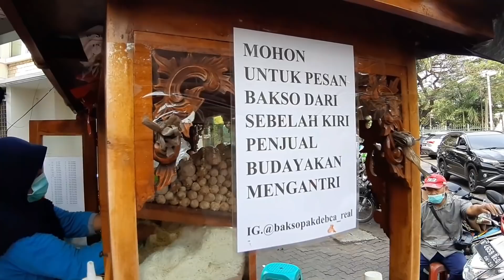ANTRI !!! BAKSO TERKENAL DI PURI INDAH SEHARI HABIS 40 KG DAGING SAPI - INDONESIAN STREET FOOD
Bakso Pak De Wonogiri

Harga 18K
Bakso yg dimakan 25K

Buka jam 3 sore

Lokasi
Bakso Pakde BCA
Blok, Jl. Puri Indah Raya A No.24, RT.1/RW.8, South Kembangan, Kembangan, West Jakarta City, Jakarta 11610